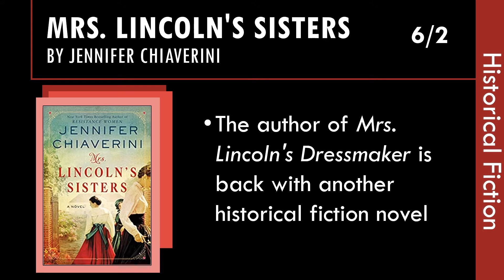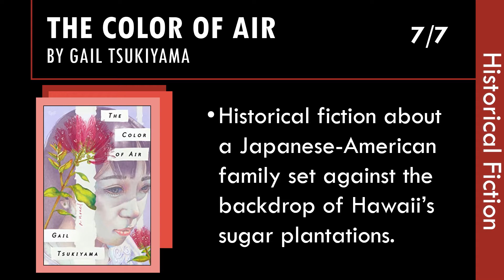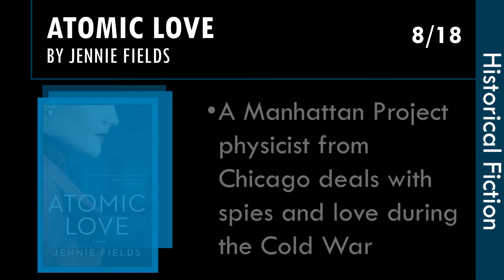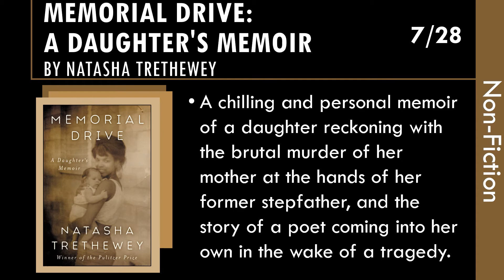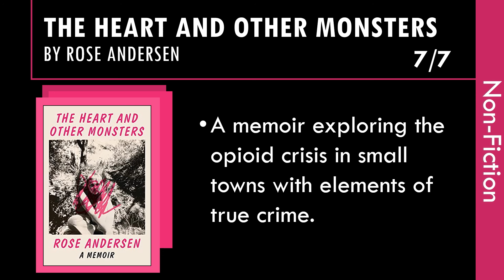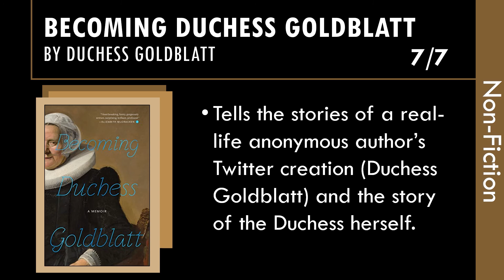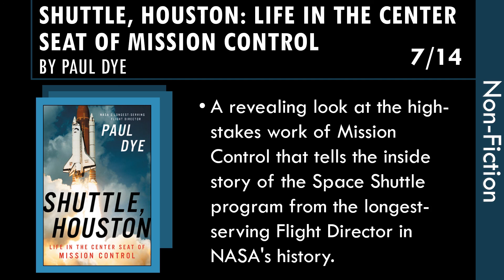Summer Book Buzz Historical Fiction and Non-Fiction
One of the best parts of Summer is finding the perfect book! In this special edition of Book Buzz, Adult Services Librarians Adam and Christi preview some of the most anticipated book titles of the Summer!

In our third episode, we're discussing the buzziest upcoming titles in historical fiction and non-fiction! Check out titles on the Manhattan Project, Stockholm Syndrome and the Space Shuttle program in Houston.

Remember, registration for our Summer Reading Program for adults and teens begins this Monday, June 1!